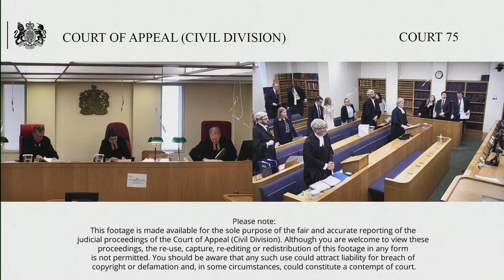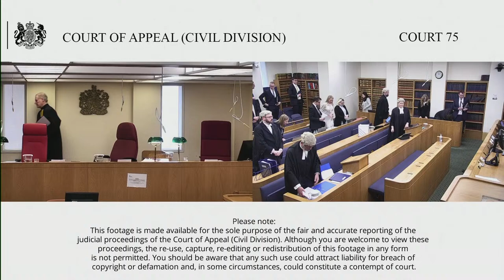Cazalet (appellant) v Abu-Zalaf (respondent)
Before Lady Justice King
Lord Justice Moylan
Lord Justice Peter Jackson

By Appellants Notice filed on 7 November 2022, the Wife (the Applicant and Petitioner below) appeals the order dated 17 October 2022, of Mostyn J sitting in the High Court Family Division

He had two applications before him: the Wife’s application referred to below and the Husband’s application dated 14 January 2022 under s9 (2) Matrimonial Causes Act 1973 seeking to make the decree nisi pronounced on 15 November 2013 absolute.

His order (4) dismissed the Wife’s application dated 15 November 2021 to rescind the decree nisi and to dismiss the divorce petition on 12 September 2013 and set aside the financial order of 5 June 2014.

Issue: correct test to be applied by the Court when considering the rescission of decree nisi. See s9 (1) (b) Matrimonial Causes Act 1973 (MCA) and s31F(6) of the Matrimonial and Family Proceedings Act 1984. The case concerns the provisions of the MCA before the reforms made by the Divorce, Dissolution and Separation Act 2020 took effect on 5 April 2022.